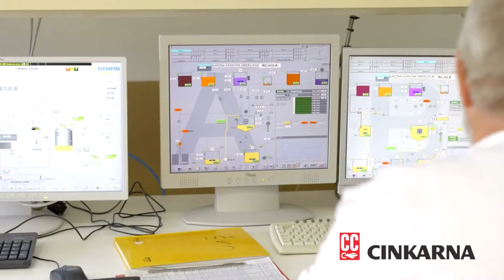Tretji polčas 18.12.2020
TV Celje Tretji polčas 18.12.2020
Trebanjcem so celjski rokometaši ušli na +4.
Nogometaši Celja z zmagama proti primorskima prvoligašema.
Košarkarji Rogaške spravili na kolena KK Zlatorog.
Zdesetkani košarkarji Šentjurja boljši od Podčetrtka.
Košarkarice ŽKK Celje zanesljive v štajerskem obračunu.
Rokometašice Celja in Žalca uspešne na zaostalih tekmah.
Bernard Vajdič  o uspehu Martina Čatra  in SK Celje.